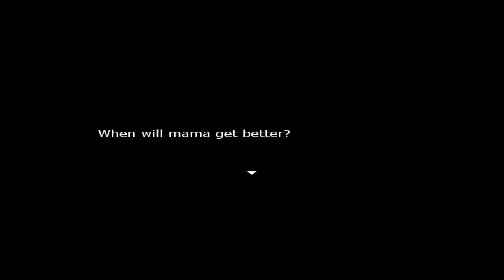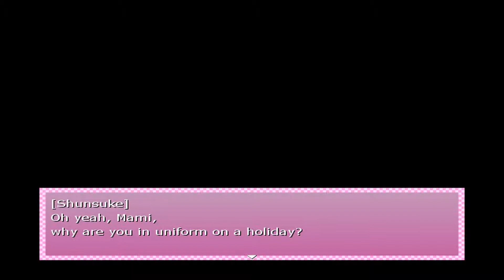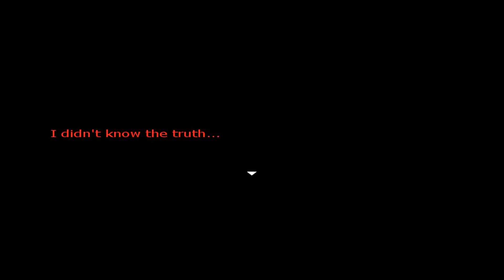Cobolt Plays: Re:Kinder Episode 1| I See...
So this is interesring, sorry for not uploading anything recently, i've been up doing some rather interesting stuff, and it seems to me that my microphone that I currently use is a bit out of wack, the headset works fine and all, but the mic is not up to par, so i bought a new one, lets hope its better, and yeah, enjoy the video!
ಥ_ಥ